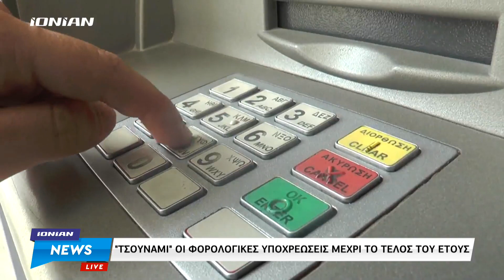Ελλάδα | "Τσουνάμι" φορολογικών υποχρεώσεων έως το τέλος του έτους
Πονοκέφαλο προκαλούν στους πολίτες όλες οι οικονομικές υποχρεώσεις που θα πρέπει να διεκπεραιώσουν μέχρι το τέλος του έτους.